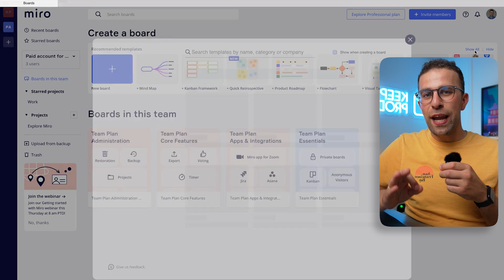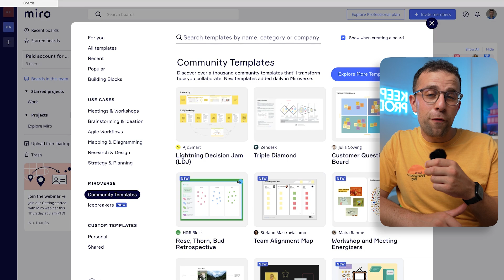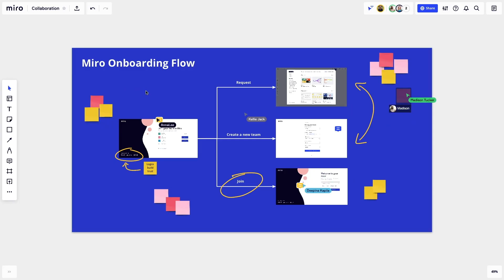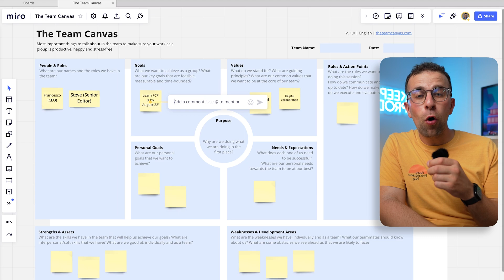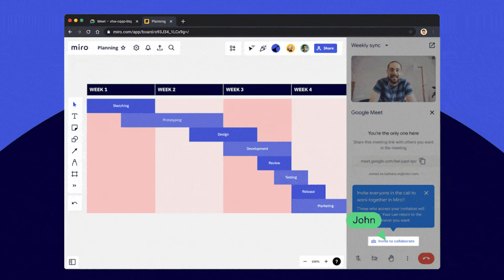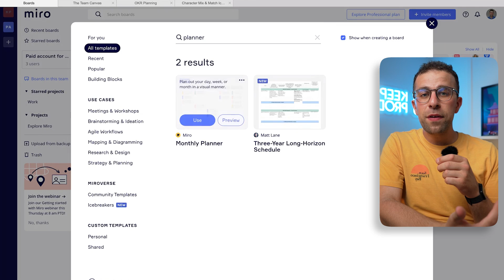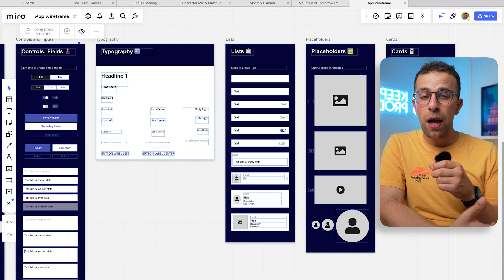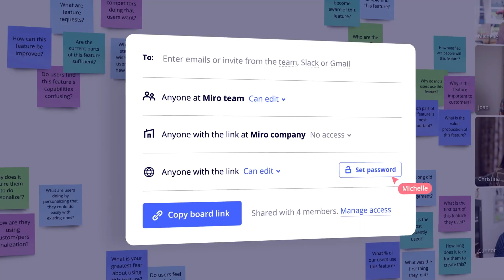Miro: 5 Amazing Templates to Explore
Stop doing busywork! Try Bento Focus Collaborative whiteboarding is a fine art. Miro has been creating digital boards for 10 years.

💻  FINAL THOUGHTS

Thanks,
Francesco - host of Keep Productive